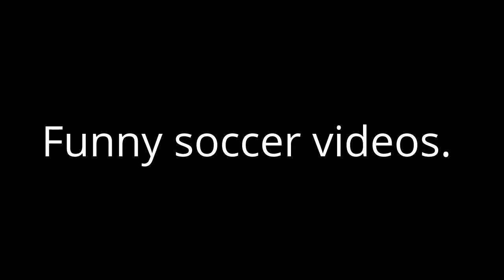Funniest soccer videos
funny commercials, funny videos 2015, funny videos, funny pranks, funny football, funny fails 2015, funny cat, funny football 2015